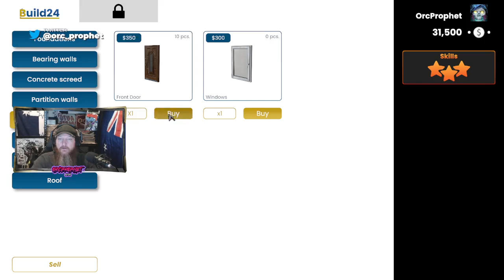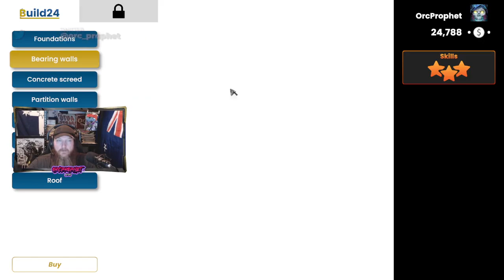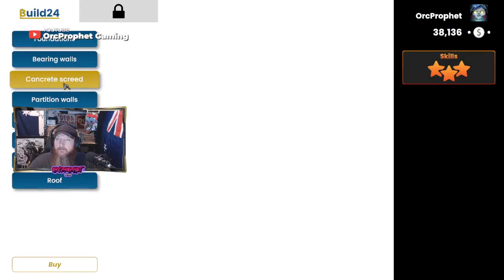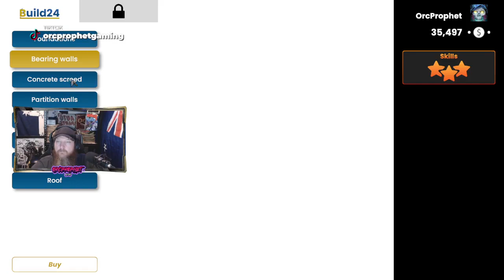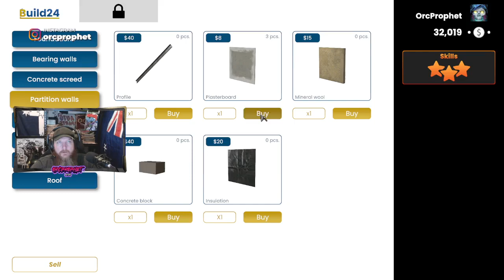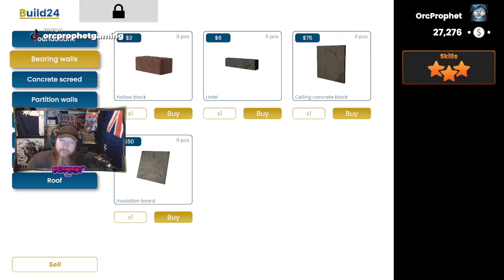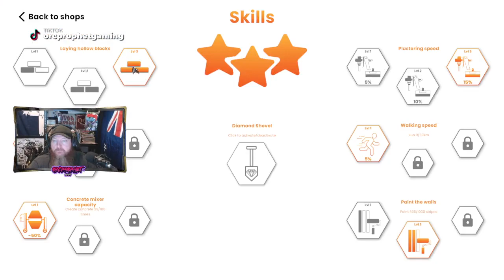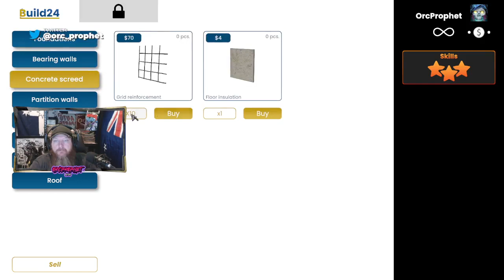Builder Simulator, Last of the contracts, start of the slab.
We finish off doing the contracts, now on to build our own place. Gotta start by laying that slab

Hi All, I'm OrcProphet and I'm a content creator that streams on Facebook and now Youtube. I'm a Bearded Dad, Husband and Full Time worker, but when Time allows, I stream. I stream a variety of games and enjoy doing some playthroughs on different games. I'm open to suggestions on what you would like to see a playthrough of, So PM me and I'll see what i can sort out for you

Streaming Gear

Razer DeathAdder Elite Mouse
Razer Ornata Chroma Keyboard
Razer Goliathus Extended Mouse Pad
Logitech C920 WebCam
Logitech Shifter
Logitech G920 Wheel
Nacon Revolution Umlimited Controller
Main Monitor
Elgato Stream Deck
Mic (not exactly but damn close)